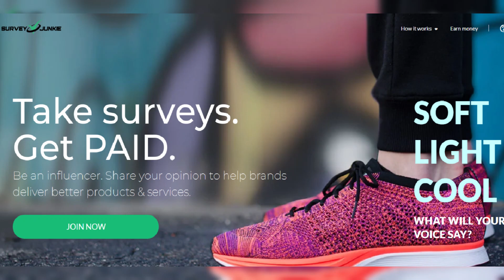Nintendo Switch Online's 'Mature' N64 Collection Adds Turok and Perfect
Nintendo Switch Online's 'Mature' N64 Collection Adds Turok and Perfect Dark